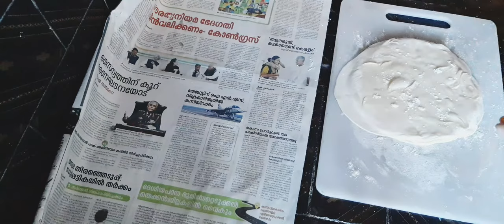Egg puffs recipe |no oven|ബേക്കറിയിൽ നിന്നും കിട്ടുന്ന രുചിയിൽ |how to make puffs |egg recipes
Egg puffs
Maida
Salt
Ghee
Onion
Chillipowder
Pepper powder
Turmeric powder
Oil

egg puffs
egg recipe
mutta puffs
bakery puffs recipe
perfect puffs recipe malayalam